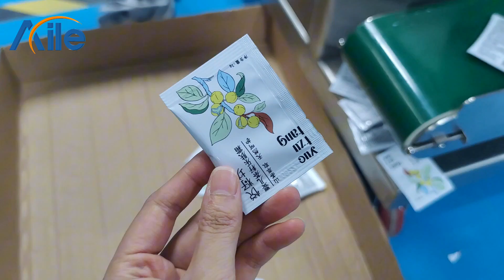AILE Small Capacity Cosmetic Cream Shampoo Sachet Liquid Filling Machine Bag Packaging Machine(test)